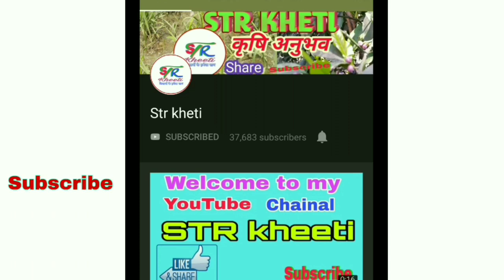Bone meal fertilizers 5 benefits। ful ditels। use proccess Dose time all.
namaskar Kisan doston
markting link कुछ भी खरीदे

Aaj Ham aapko bahut Khas Jankari Dene Wale Hain bone meal fertilizer ke bare mein aapko is video mein Ham bataenge ki bone meal fertilizer ka Ham kin kin faslon Mein use kar sakte hain Kitni Matra mein humko bone meal fertilizer ka use karna padega aur Iske kaun kaun se bade fayde hone wale hain aap kin faslon Mein Kitni Matra de sakte hain aur kaun kaun se aapko fayde Kis fasal Mein Milenge kiske sath sath aapko bataenge ki bone meal fertilizer ka price kya hai Kitni Matra mein kahan se Milega aapko full detail Milegi aur bahut dher sari jankariyan Ham